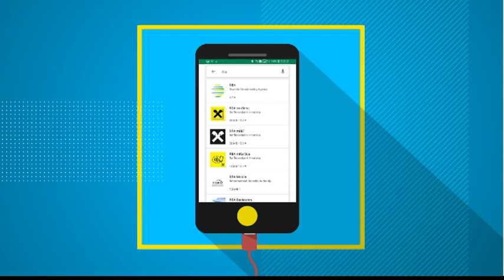BIG_Q: CPF LAUNCH, COVID19 Response